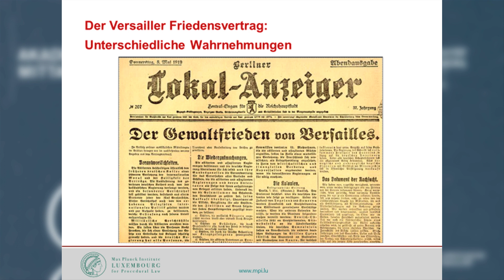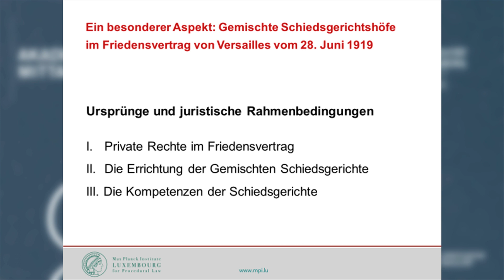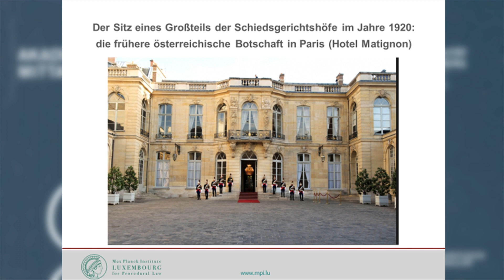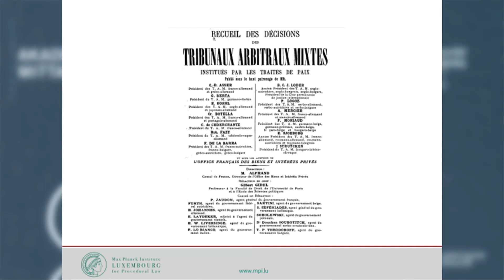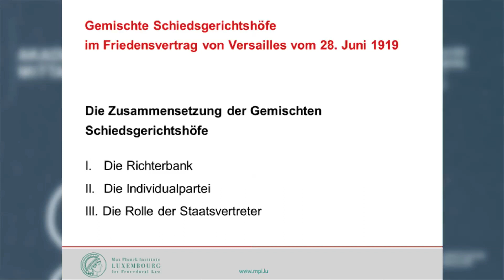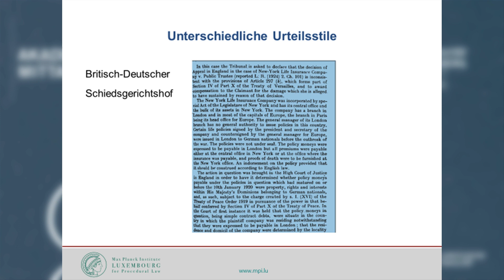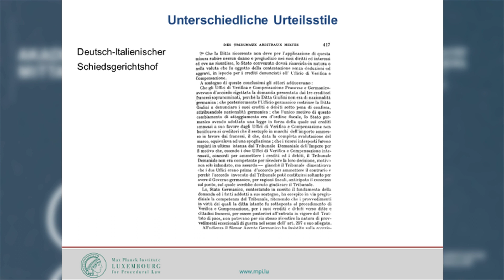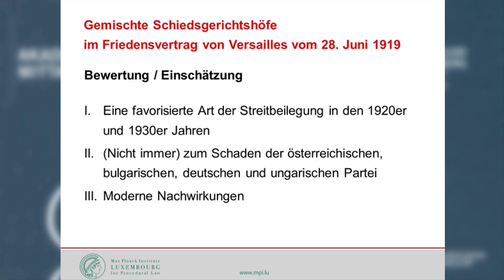37. Prof. Dr. Burkhard Hess: 100 Jahre Versailler Vertrag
Die Akademische Mittagspause der Juristischen Fakultät der Universität Heidelberg bietet exemplarische Einführungen in das juristische Denken und bringt zentrale Rechtsprobleme ebenso zur Sprache wie Strategien ihrer friedlichen Bewältigung. Sie leistet einen Beitrag zu den großen Verfassungsjubiläen von Weimar und Bonn. Sie widmet sich aber auch den rechtlichen Herausforderungen der Kunst und der Digitalisierung. Sie erörtert aktuelle Fragen des Strafrechts. Sie beleuchtet das schwierige Verhältnis von Recht, Geld und Arbeit. Und sie zeigt, wie sich eine überkommene Rechtsordnung europäisch und international öffnet.

Die Öffnung des Rechts und die Zukunft Europas
Prof. Dr. Dres. h.c. Burkhard Hess
100 Jahre Versailler Vertrag: Unterschiedliche Wahrnehmungen und bleibende Bedeutung für die Streitbeilegung

Burkhard Hess beleuchtet ein wenig bekanntes Kapitel der Regelung der wirtschaftlichen Folgen des Ersten Weltkriegs: die Gemischten Schiedsgerichtshöfe, welche über die Ansprüche von Staatsangehörigen der Siegermächte des Ersten Weltkriegs und weiterer Staaten gegen deutsche und österreichische Staatsbürger urteilten. Er bewertet das zu Grunde liegende Recht als ungerecht, weil für Deutsche und Österreicher diskriminirend. Die Verfahren seien jedoch fair abgelaufen, die Schiedsgerichte hätten sich um Gleichbehandlung bemüht. Insbesondere sei das moderne Verfahrensrecht zu betonen, das auf Standardisierung und Beschleunigung ausgerichtet gewesen sei.